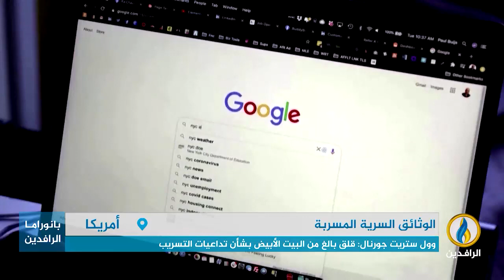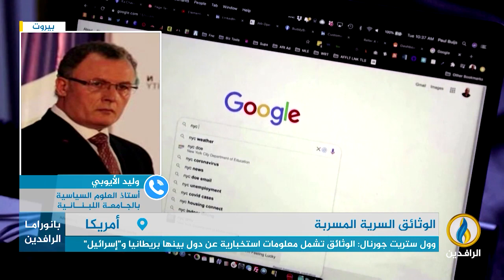مداخلة وليد الأيوبي بشأن تأثير الوثائق المسربة والسرية من وزارة الدفاع الأمريكية على أمنها القومي